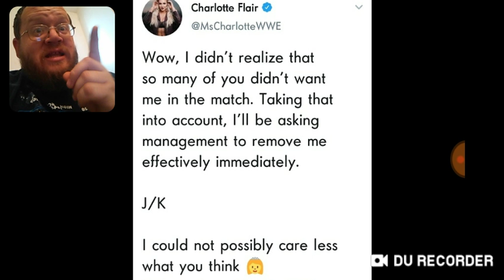Charlotte Flair Wrong Pick For WrestleMaina - WWE - DTMP Drama Alert